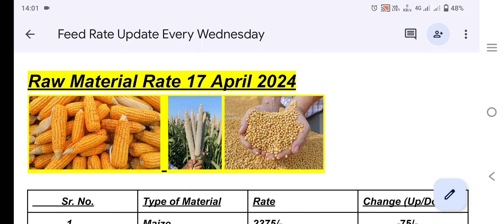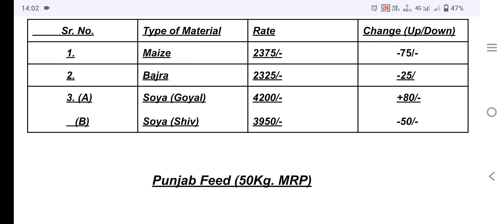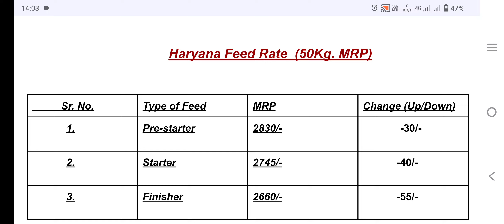New Feed Update 17 April by Sunny Poultry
टुडे सोया मक्का फीड रेट टुडे || आज का नया रेट सोया मक्का फीड || farming murgipalan poultryfeedrate broilerfeed Godrej poultry feed new price update || godrej poultry feed rate new || sampoorna feed rate || suguna feed rate list || poultry feed new price list 2022|| soya doc rate today || makka rate today || Bajra rate today || broiler starter finisher feed rate new || पोल्ट्री ब्रायलर फीड रेट || पोल्ट्री फीड फार्मूला || मुर्गी दाना का रेट || पोल्ट्री फीड बनाने की विधि || ब्रायलर फीड तैयार || poultry feed ingredients || पोल्ट्री फीड मशीन || poultry feed prices || सनी पोल्ट्री || ਮੁਰਗੀ ਪਾਲਣ ਜਾਣਕਾਰੀ ਪੰਜਾਬੀ || ਪੋਲਟਰੀ ਫਾਰਮਿੰਗ ਪੰਜਾਬੀ || ਸਨੀ ਪੋਲਟਰੀ || पोल्ट्री फार्मिंग इन हिन्दी || मुर्गी पालन हिन्दी में || ब्रायलर फार्मिंग इन हिन्दी || Wednesday Poultry Feed Update 2022 || फीड रेट इस हफ्ते का फीड और फीड मटेरियल रेट || खुद की फीड के लिए कच्चे मॉल का रेट